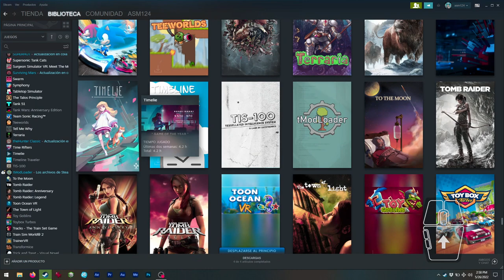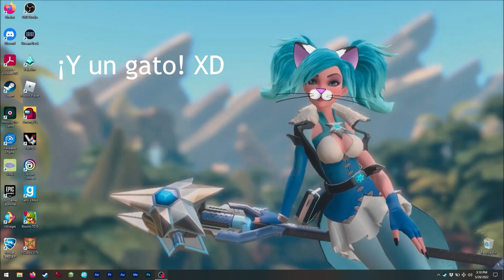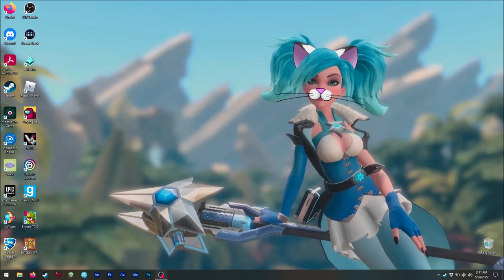Asmie La Chica Gato: TimeLie, Unique Studio 2020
¡Hola!

¡Hoy tenemos éste genial juego! XD
A mí me gustan los juegos de sigilo y éste
combina el sigilo con puzzle y otros
elementos muy buenos, ¡haciendo una
muy buena experiencia! XD

Oh, no estaba segura si el nivel 1 incluía una
cinemática asi que no sabía si cargarlo, jeje.
Ya saben, trato de mantener cortos los videos ;3

Realmente me gustaron los puzzles, ¡algunos
son muy desafiantes! Y yo me hubiera gustado
que éste juego fuera más largo :c
Tal vez agregar un editor de mapas con un
workshop sería una buena opción para hacerlo
más largo y dar más retos a su comunidad
de fans ;3

Como éste es un puzzler, tuve que darles
algunas de las soluciones, lo siento mucho. :c

Encuéntrenme en Steam como:
asm_124

(en vivo)